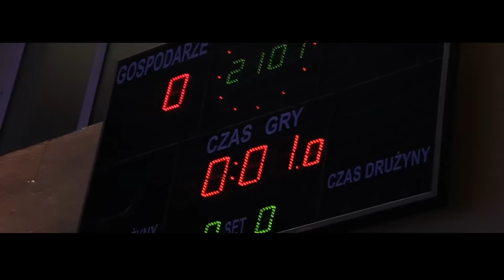HIGHLIGHTS FIGHT FOR VICTORY WĘGORZEWO | EMINEM Till I Collapse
Skrót z gali FIGHT FOR VICTORY WĘGORZEWO 2016.

DZIĘKUJEMY I DO ZOBACZENIA ZA ROK!